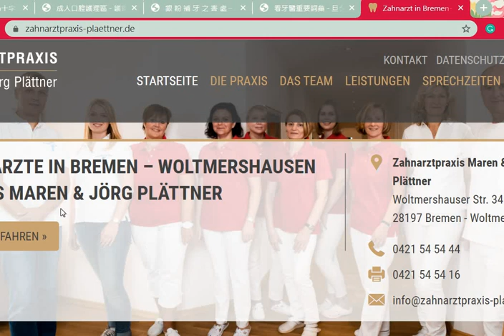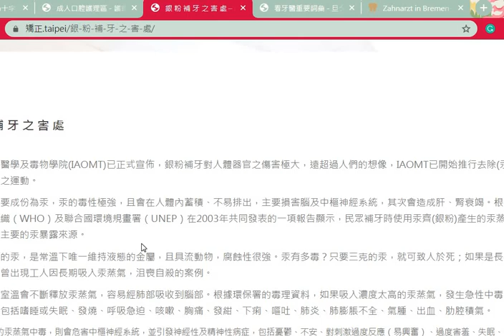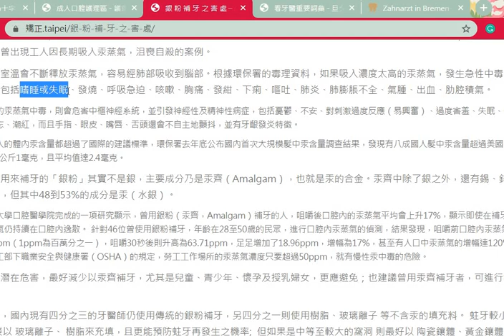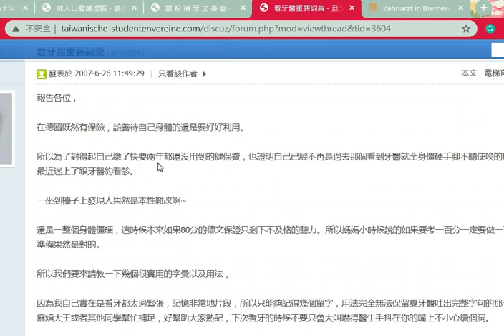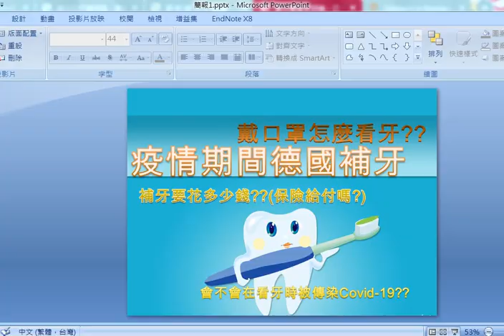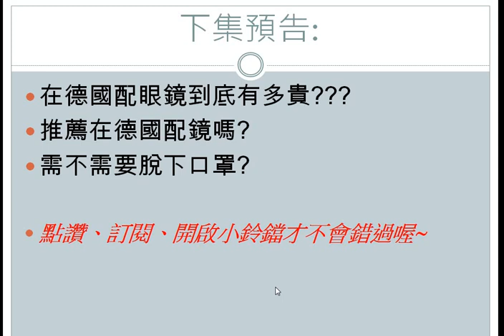疫情期間德國補牙/保險給付什麼，哪些不給付，都要問清楚喔！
哈囉大家好，我是Rose，最近在疫情期間很不得已的去補了2次牙，一次是在後面的臼齒這邊原本的補牙填料被電動牙刷刷掉了，而我已經忍了快1年疫情還沒過去，只好還是預約了去補一下，於是2020年11月我去補臼齒，
2021年的1月，我又去補了敏感牙，這次就很慘，遇到新來的牙醫助理，好幾次該幫我吸口中積水沒吸，卻5次吸到我的嘴邊肉。。。不過還是很感謝她後來有慢慢進入狀況，不然我就快喝下血水了，這次的麻藥麻到我的眼睛週圍了，還好還可以眨眼睛，補完牙滿臉是血，還好牙醫助理有提醒我擦一下，所以還是很感謝她！！

大家如果也有看牙醫經驗或是問題也請在影片下方留言、分享